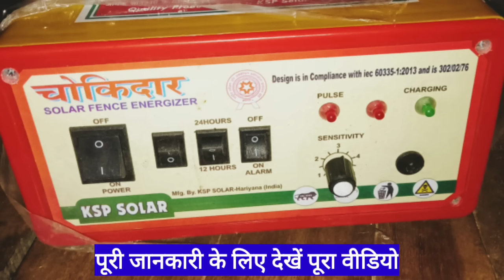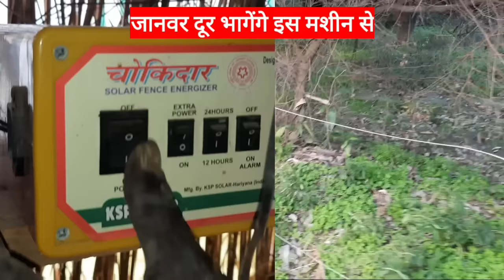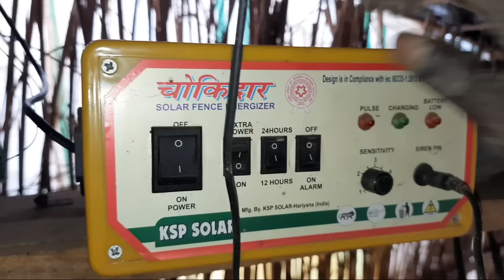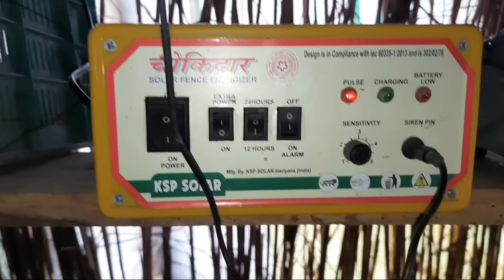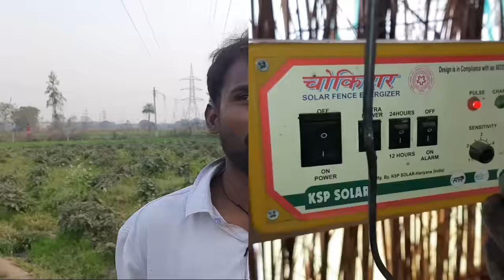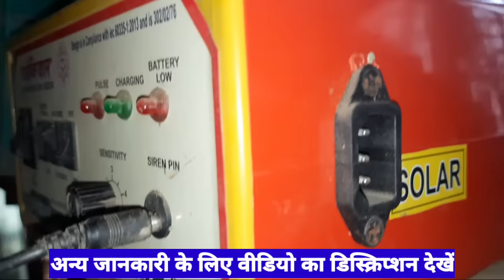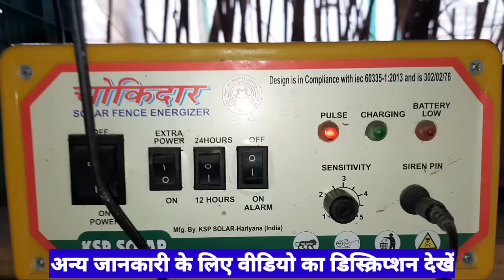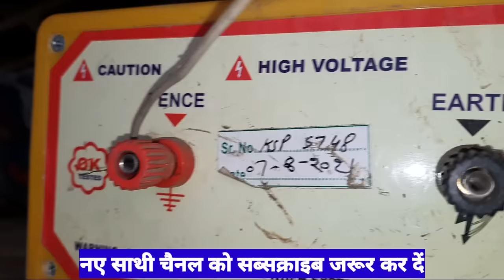Jhatka machine: जानवरों से रखवाली खेतों की चौकीदारी करेगी यह झटका मशीन ₹400 में घर मंगाए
यह झटका मशीन हरियाणा के हिसार की कंपनी द्वारा निर्मित है और आईएसओ सर्टिफाइड और सरकार से मान्यता प्राप्त मशीन है इस मशीन कि आपको 1 साल की गारंटी मिलेगी मशीन को मंगाने या इस संबंध में और ज्यादा जानकारी प्राप्त करनेेे के लिए नीचेेेेेेेेे दिए गए नंबर पर कर सकते हैं फोन कते हैं सकते हैैं। फोन -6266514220